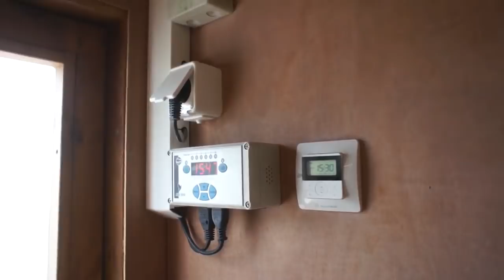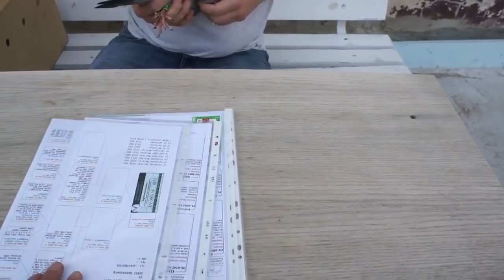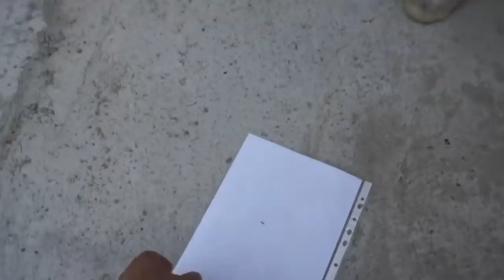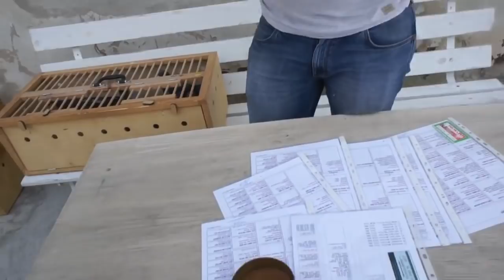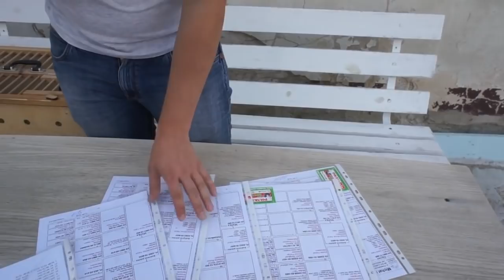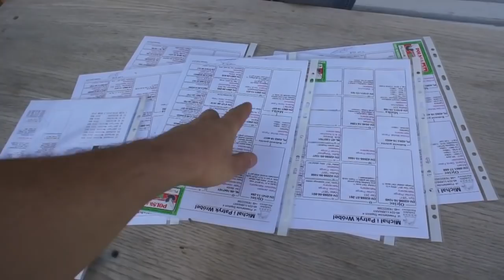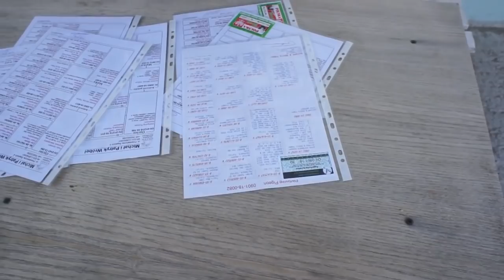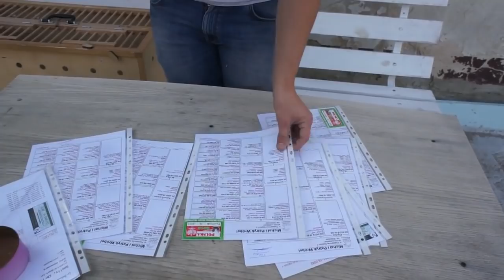Patryk i Michał Wróbel - młode 2018r. przelotowane na sprzedaż - 07.10.2018r.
Patryk i Michał Wróbel Oddział PZHGP 0262 Opole - młode 2018r. przelotowane na sprzedaż - 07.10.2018r.